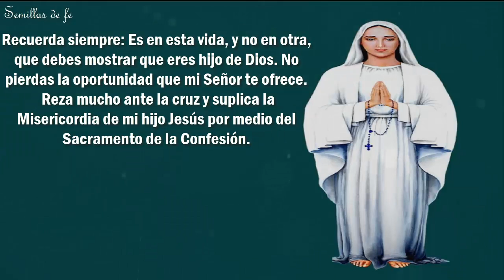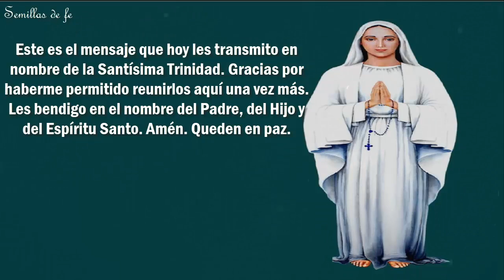Ultimo Mensaje de la Virgen "Llegará el día en que muchos arrepentirán de la Vida transcurrida"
👇Mas Vídeos sobre mensajes y revelaciones👇
🔴Alarmante Revelación de la Virgen de Medjugorje sobre los 3 Días de Oscuridad y la Gran Tribulación